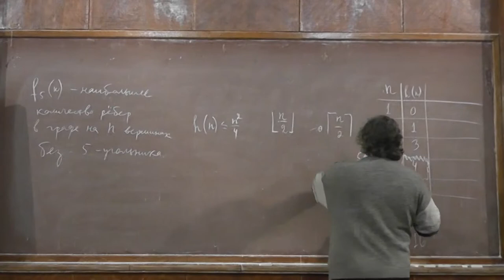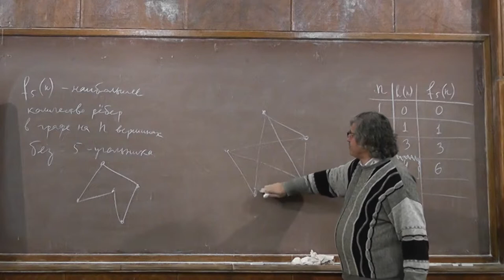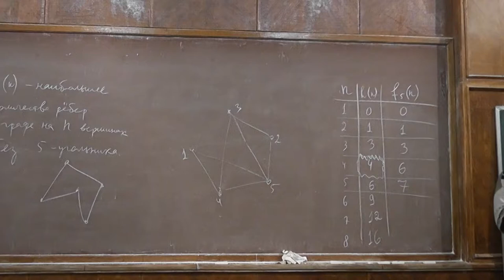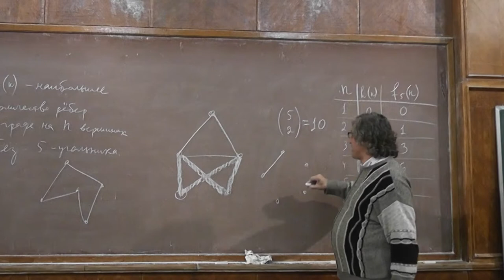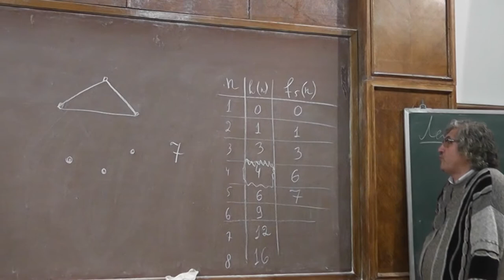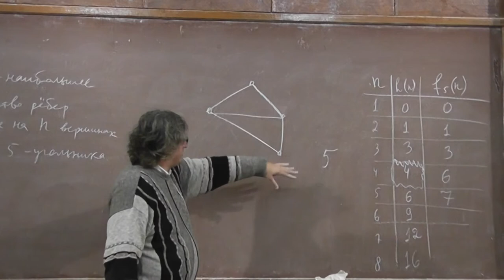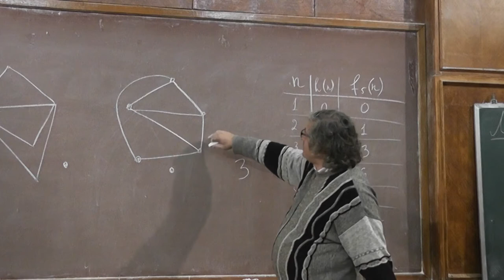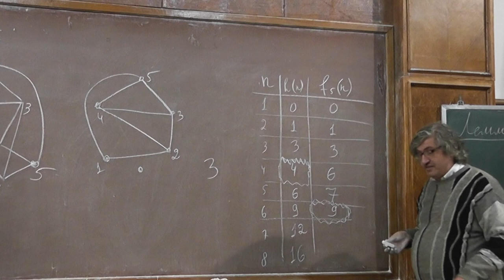12 Графы без пятиугольников